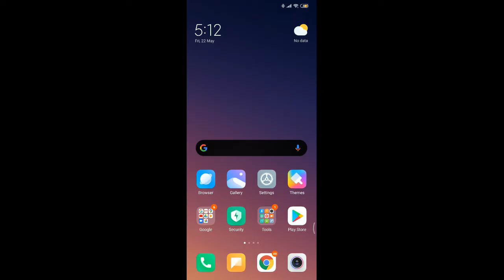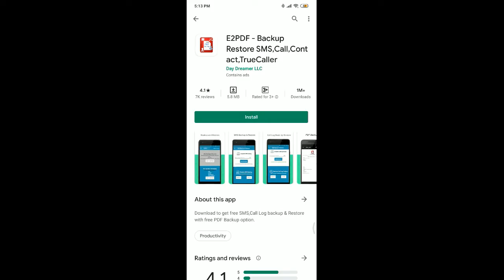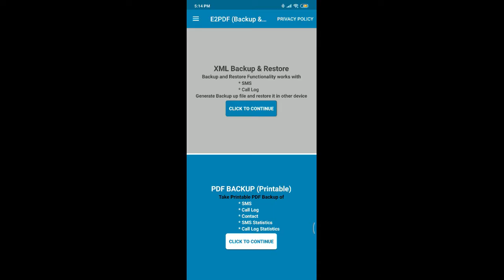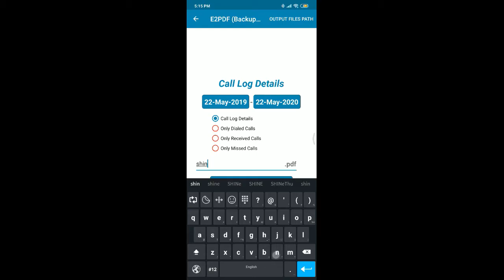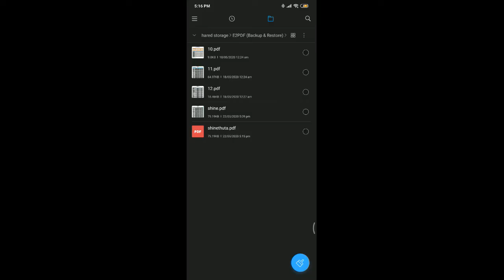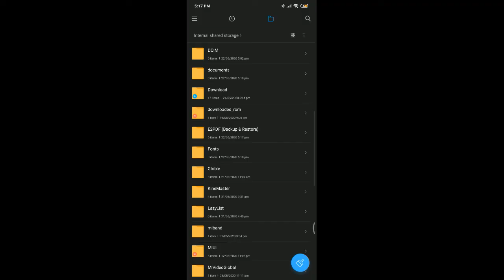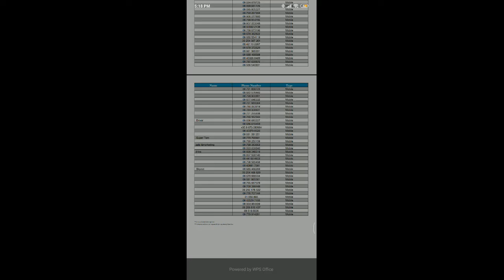ဖြတ်လိုက်သော Contacts , Phone number နှင့် Call log များပြန်ယူနည်း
E2PDF apk Download ယူရန်...